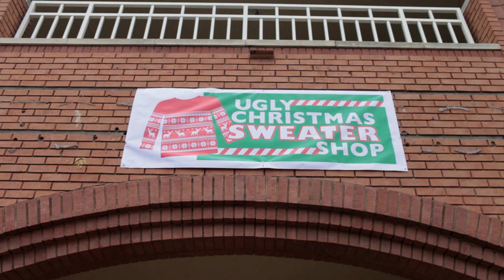Ugly Christmas Sweater Music Video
You can download the full version of "Ugly Christmas Sweater" on itunes! We have 10,000 Christmas sweaters at our store the Ugly Christmas Sweater Shop.